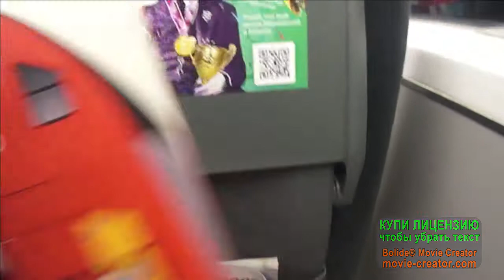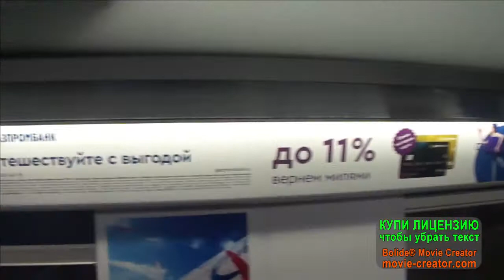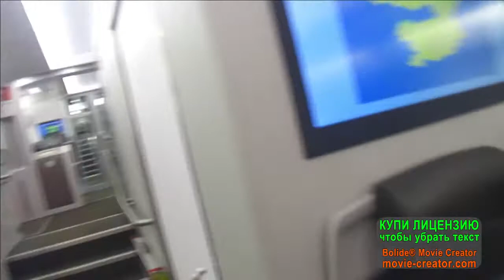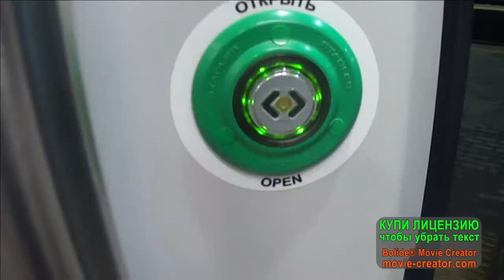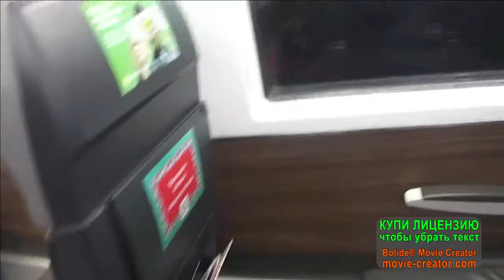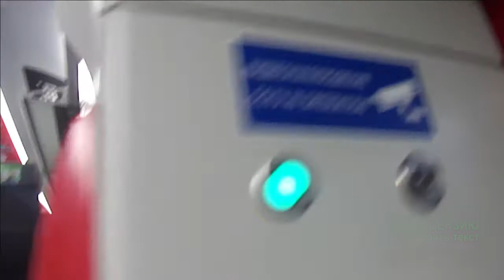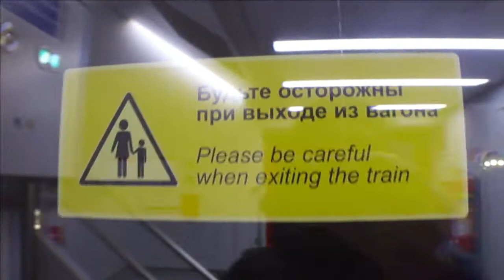D1 Поездка На Двухэтажном АэроЭкспрессе Беговая Кунцевкая